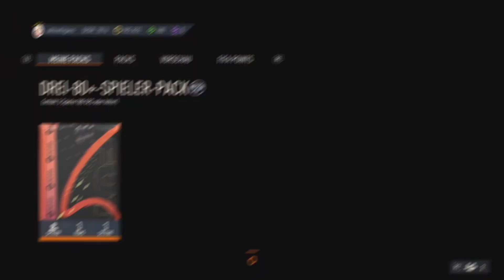OMG!!!😱🇧🇷 8X 80+ TRIPLE UPGRADE PACK GÖNNT BIG PULL!!!🔥😍